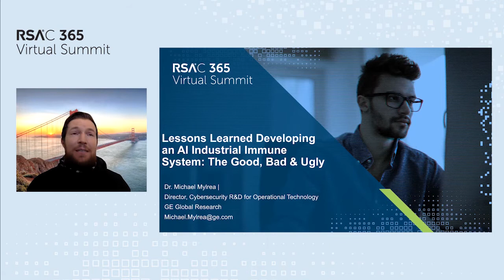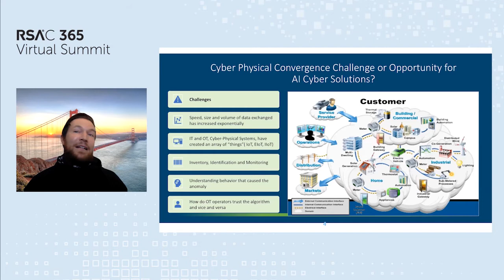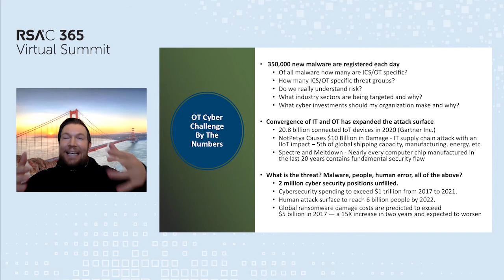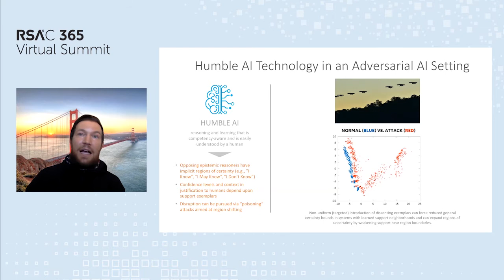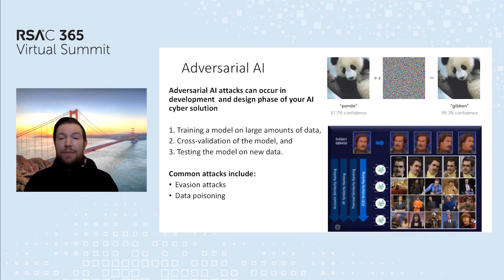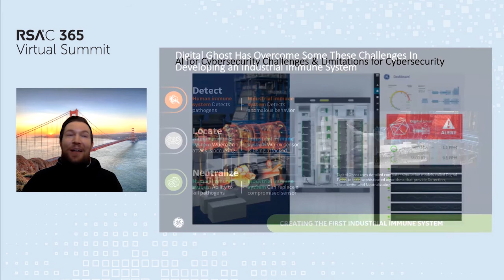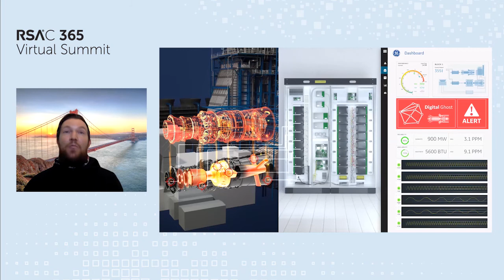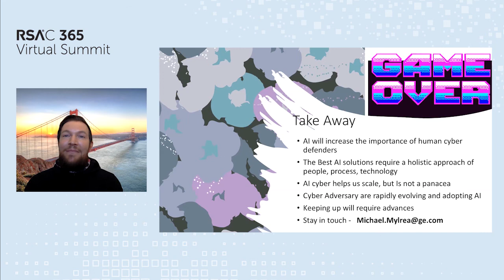Lessons Learned Developing an AI Cyber Immune System: The Good, Bad & Ugly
Presenter: Dr. Michael Mylrea, Senior Director of Cybersecurity R&D (ICS, IoT, IIoT), GE Global Research

This session will include findings and insight about both the opportunity as well as the challenges to transform organizations from cybersecurity to cyber resilience, including: How to establish and lead their own diverse teams down a roadmap toward resilience via a holistic people, process, technology solution.